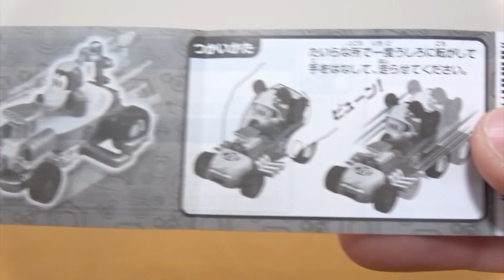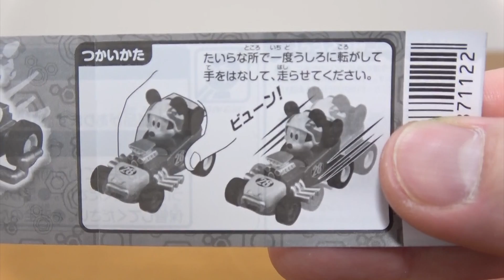ミッキーマウスとロードレーサーズ ガチャ プルバックレーサーカー ミッキー ドナルド グーフィーの全3種類 3回回してゲット!